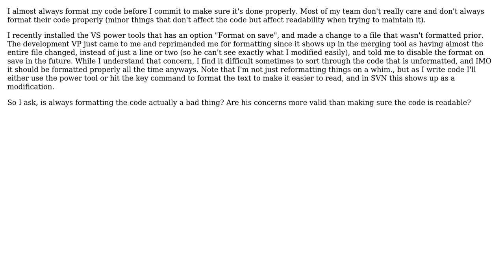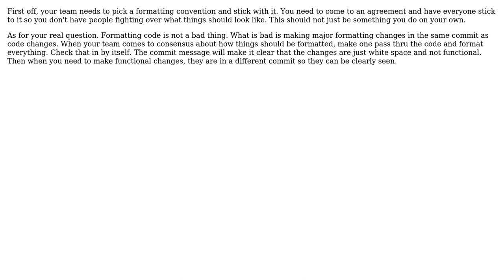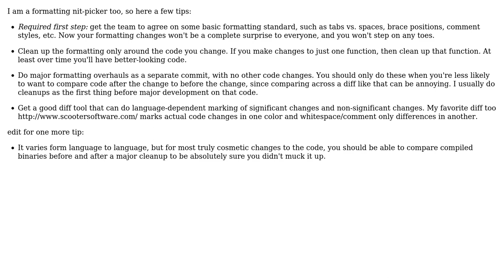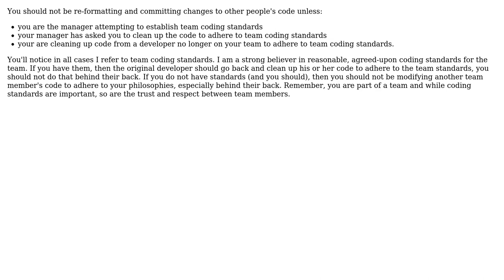Software Engineering: Formatting code a bad thing when using a VCS? (5 Solutions!!)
Software Engineering: Formatting code a bad thing when using a VCS?

With thanks & praise to God, and with thanks to the many people who have made this project possible! | Content (except music & images) licensed under CC BY-SA | Music | Images & others | With thanks to user unholysampler user PeterAllenWebb user John user J.K. user cdkMoose user Allan Wight and the Stack Exchange Network Trademarks are property of their respective owners. You are responsible for your own actions.